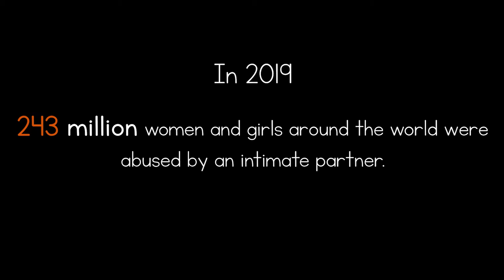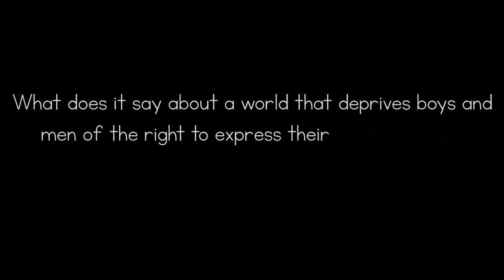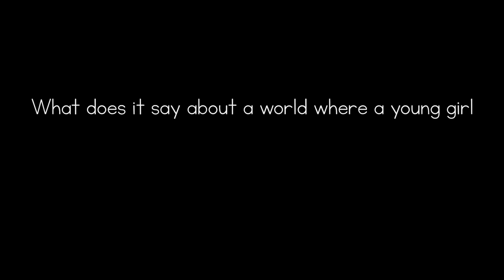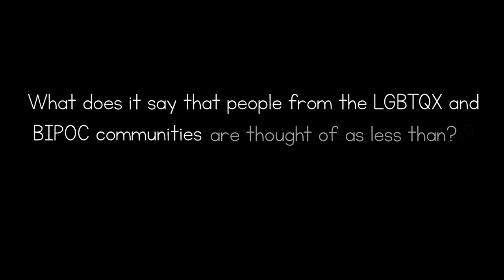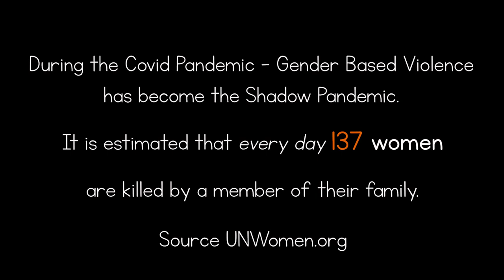Art Is Story - Gender-Based Violence (GBV)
Through takeheartyouarenotalone.com we use the power of art to heal.  We use the power of education to provide resources to those in need.  We use the power to offer hope and inspiration to everyone affected by “The Shadow Pandemic”.  We understand that during the pandemic gender-based violence has intensified.  We understand that during the pandemic you may not know where to turn. We understand that during the pandemic you may have lost hope.  Take Heart You Are Not Alone.